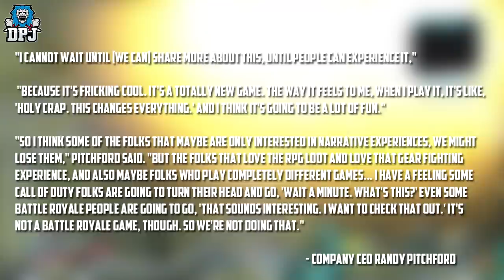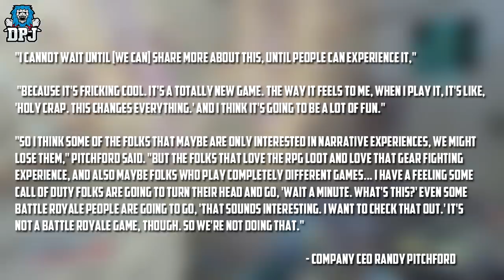Borderlands 3 - DLC5 - ARMS RACE - New Game Mode! New Details - Not A Battle Royale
Borderlands 3 DLC5 News, Arms Race New Game Mode & More.